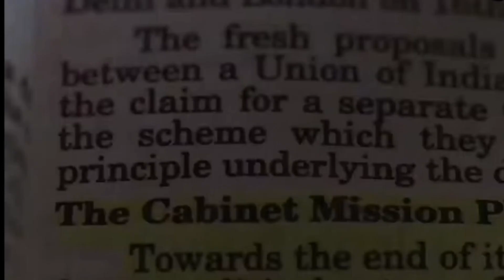Always be Mysterious.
IPS navjot simi and IAS tushar singla upsc motivation video.
IPS Sachin atulkar|| UPSC motivation shorts video.
IPS Sachin atulkar new viral video.
New UPSC motivation
New status
treading status
UPSC aspirants
upsc motivation
IPS Sachin atulkar
IAS
IPS
exams motivation
study motivation
attitude
upsc interview part -1
boys attitude UPSC attitude
breakup song
new video for upsc motivation
new video for upsc exams motivation
upsc#shorts#motivationalshort#upsc#ias#currentaffairs#ips#ias#ssc#gk#india#motivation#crackupsc#IPSSachinatulkar